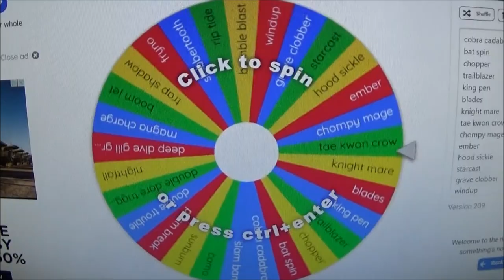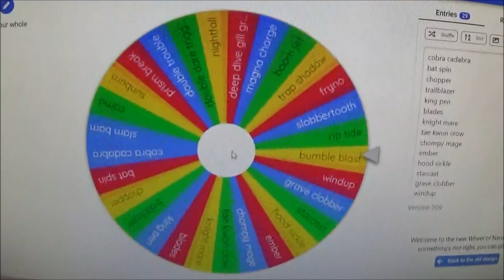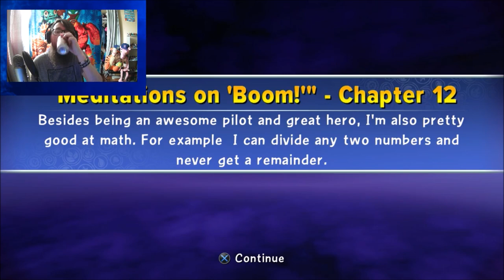COBRA CADABRA | Skylander Honesty Half Hour w/Crash - Ep. 139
In this episode, Trap Team cores are still here! Today is a unique one as we don't have the original version, we have a variant! King Cobra Cadabra was sent to me by my good friend Brylander of PortalPowerTV but I've never really given him the time of day as he is still in the box. Am I missing out or is there a reason I've been avoiding him?

Crash Rowsell
A1B 0P3